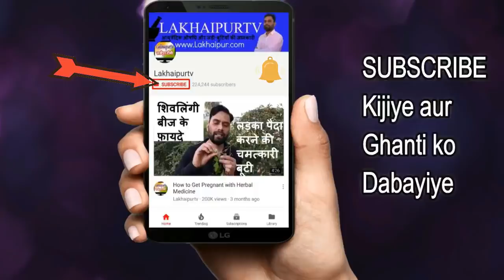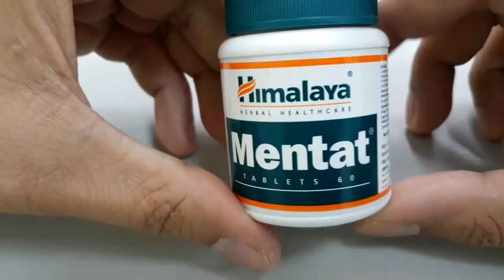Mentat Vs Medha Vati - My Personal Experience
Himalaya Mentat aur Divya Medha Vati me se kaun si dava best hai mind ke liye? Janiye aaj ke is video me.

Medha vati pack of 4

►दमा, श्वास(अस्थमा)
►एसिडिटी/हाइपर एसिडिटी
►पेप्टिक अल्सर
►गैस, गैस्ट्रिक
►कब्ज़
►बवासीर, ख़ूनी बवासीर, बादी बवासीर
►ल्यूकोरिया/मासिक विकार
►बाँझपन, हिस्टीरिया
►शरीर की सुजन
►खाज-खुजली
►सर्दी-जुकाम, नज़ला
►मधुमेह, बहुमूत्र
►यूरिक एसिड
►सिस्ट, मॉस, ट्यूमर, ग्लैंड, गण्डमाला, कंठमाला
►इसनोफ़िलिया
►एलर्जी
►टी. बी.